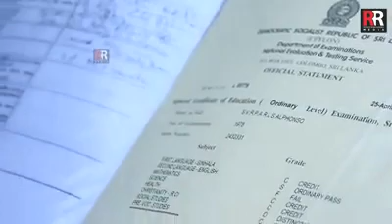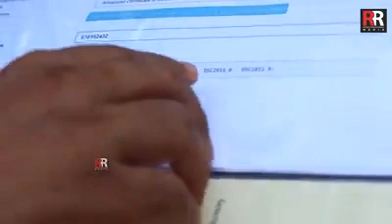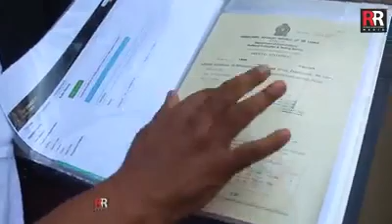Minister Ranjan Ramanayake on UNP-led Coalition, Presidential Candidates & Parliament Committee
State Minister Ranjan Ramanayake, who first sat for his G C E Advanced Level examinations in 1981, attempted the exam for the second time, after 38 years today (Aug 5).

International media reported that the state minister had hired private tutors for his study sessions at home as he prepared himself to face the exams. He had stated that he had been able to only pass a single subject at the A/L exams during his first attempt.

State Minister Ramanayake had said that he hopes to enter Law College after passing his A/L exams to fulfill his ambition of becoming a lawyer.